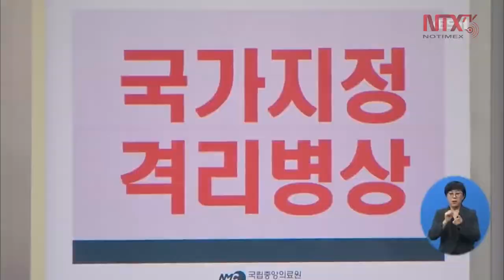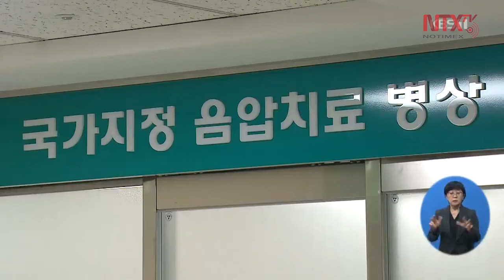Casos en Corea del Sur por Covid 19 cerca de los dos mil 400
Los casos confirmados del Covid-19 en Corea del Sur rondan los dos mil 400 y 13 muertos hoy, a medida que se combate la propagación con pruebas masivas realizadas, particularmente a más de 210 mil seguidores de una secta religiosa.